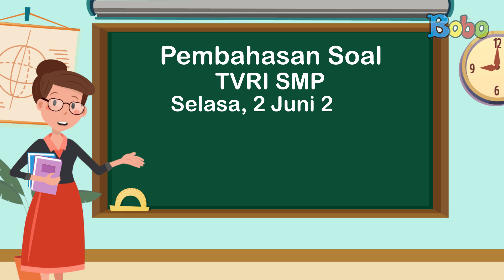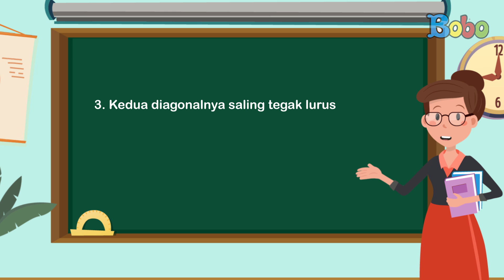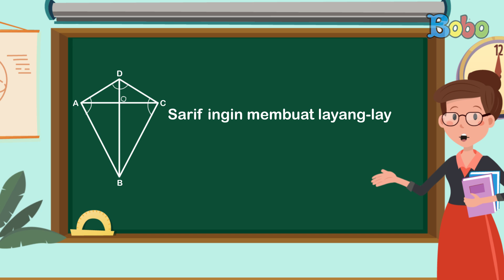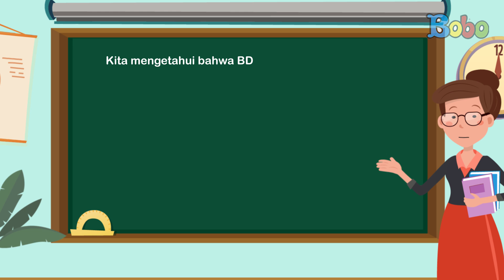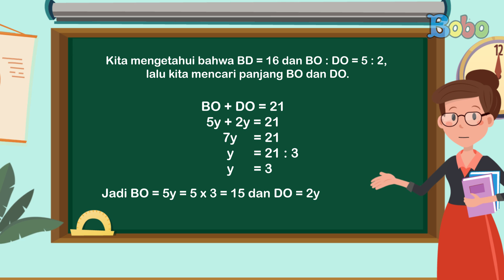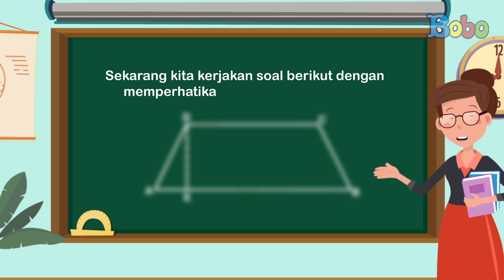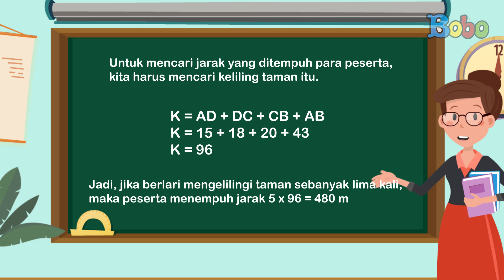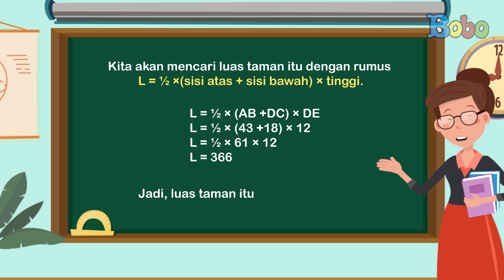Pembahasan Soal TVRI SMP - Selasa 2 Juni 2020 - Layang-Layang dan Trapesium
Program Belajar dari Rumah di TVRI hari ini untuk kelas SMP membahas tentang layang-layang dan trapesium. Layang-layang dan trapesium adalah contoh bangun datar.  Supaya lebih paham, kita kerjakan latihan soal yang berhubungan dengan layang-layang dan trapesium sambil belajar dari rumah, yuk!

Produser: David Togatorop
Editor: Sigit Purnomo, Iveta Rahmalia
Penulis Naskah: Cirana Merisa, Iveta Rahmalia, Sarah Nafisah
Videografer: Glent Bonefasio, Inggar Rivaldi, Adrian Vinny
Animator: Muthia Mafhumah, Ferry Fernando, Isabel Jennifer Suryawijaya